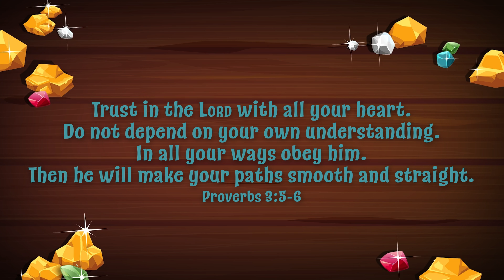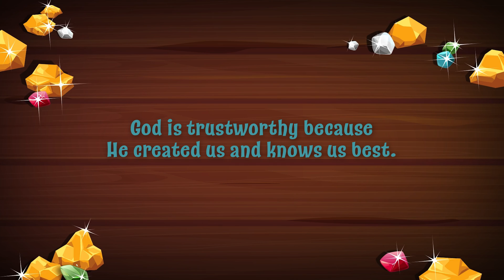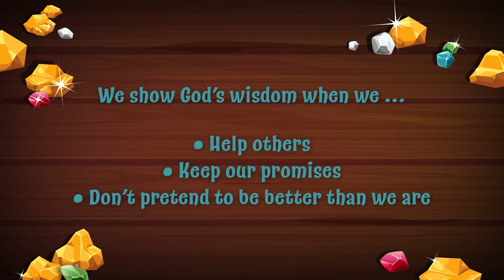July 28, 2024 ECM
God Guides our Paths